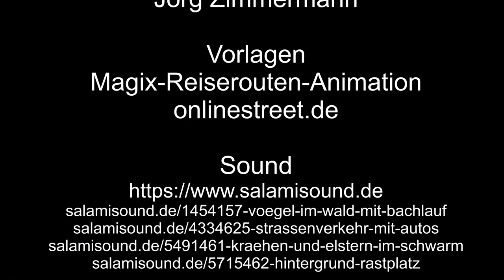Zu Besuch in Köln – 1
Zu Besuch in Köln, geht weiter, im ersten Teil mit Roggendorf, Worringen, Chorweiler und dem Rhein.

Musik: Mit Ausschnitten aus ‚Hungarian Rhapsody No. 2‘ (by Liszt) von Franz Liszt

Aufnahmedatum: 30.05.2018